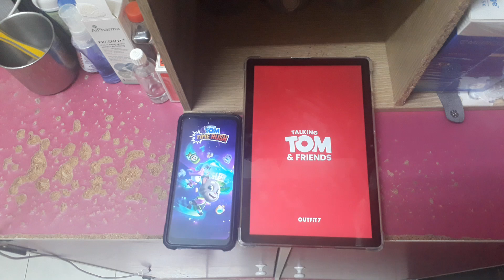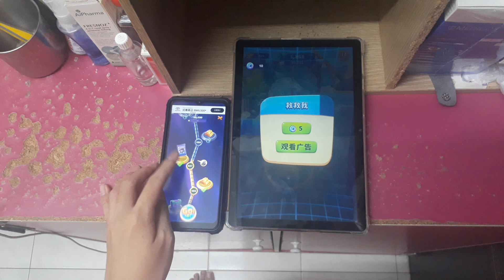Talking Tom Time Rush Echo 26934